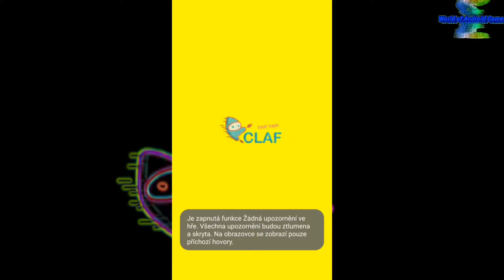Flying LARVA - Android gameplay Movie apps free best Top Film Video Game Teenagers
1:25 Skip Intro and Trailer

Flying LARVA
FLERO Games Co., LTD

Introducing an addictive one touch jumping game!
Compete with your friends to see who can reach higher using the globally popular Larva character.
★ Feel the thrills by avoiding various obstacles with one touch jumps.

★ Consume sausages, obtain coins and challenge for higher floors. Become invincible to destroy all oncoming obstacles!

★ Don’t be sad if you fail your mission early! Various perks are available to help you continue with your mission!

★ Various type of game modes and new larva characters will be available continuously on future updates!

[ 1.1 Update ]

1. New Play Modes

- Time Attack Mode
* Tic-toc! Tic-toc! Go up as high as you can within 5 min!
* Screen will not scroll down but look out for Prism in 5 sec!

- Hurricane Mode
* Oh, no! Hurricane made the scroll move down faster!
Don't get discouraged! Challenge to beat the stage!
* Awesome coin bonus after every 100 floors!
Try the Rainbow Miracle Boost!

- Insect Bomb Mode
* Whatch out for the ambush by the insect bomb!
It'll come at you with poop and cans! Ewww, disgusting!
You think you're pretty good? Go ahead! Give it a shot!
* There's a donut reward waiting for you at every 100 floors!
Use every bit of the Brown ability.

2. 2 New Characters

- Brown: Clears up the poop out of your way.
- Black: Creates a protective shield over you.

3. New Character Upgrade and Effects

- Upgrade your characters to increase its unique abilities.
- Your game play becomes easier when you possess many effects and abilities.

4. New Booster Items

- Don't you just hate it to start all over again?
What? You were so close to a new record?
Stop getting frustrated!
Check out the 7 Booster items that will blow away your stress.

■■Permission Request■■
For better game play experience, Flying Larva may request permission to:

■ Access Photos, Media, Files
: For the purpose of gameplay data storage and access.
■ Access current Location
: For the purpose of customzing notices based on country location.
■ Access Address book
: For the purpose of Facebook and Google play service functions (Achievements and Leaderboard)